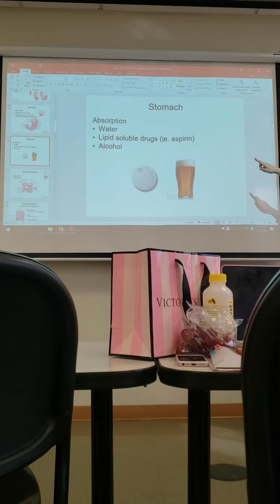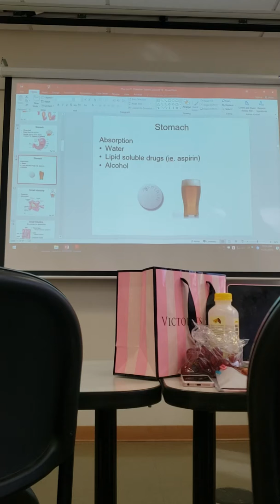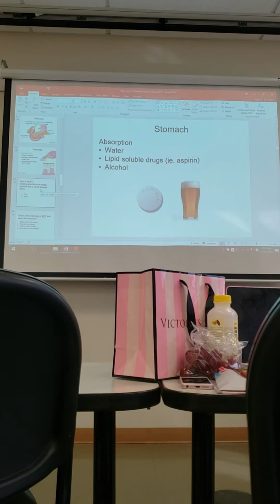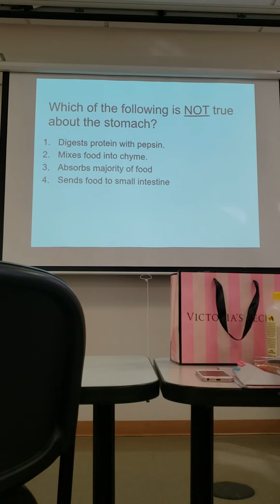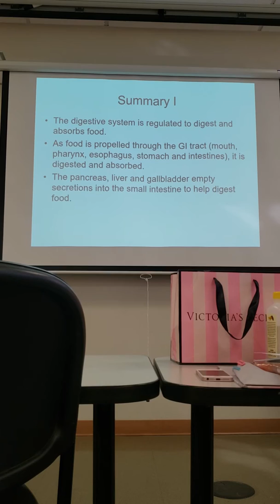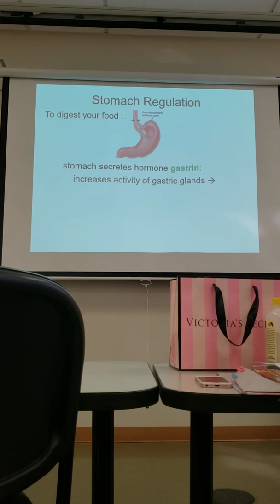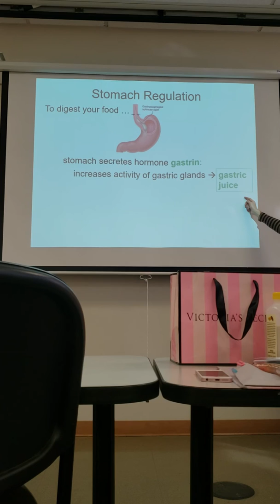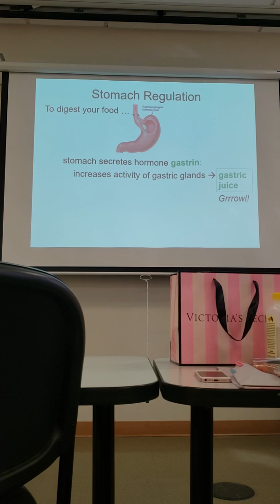Digestive pt 2